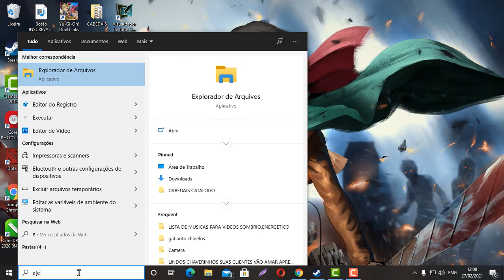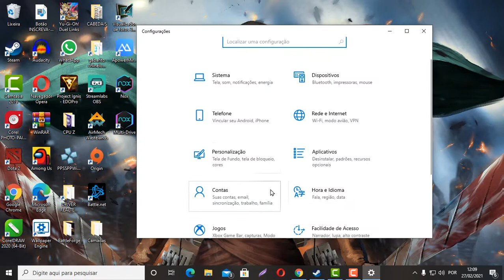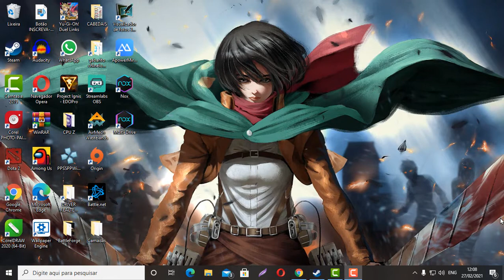O que Fazer Quando o Teclado Ta Com os ACENTOS DESCONFIGURADOS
O que Fazer Quando o Teclado Ta Com os ACENTOS DESCONFIGURADOS acentos do teclado não funcionam no pc ativar os acentos do teclado que Desconfigurou e não coloca aos cento em cima da letra FALA PESSOAL SE DE ALGUMA FORMA EU TE AJUDEI AJUDE O CANAL COM QUALQUER DOAÇÃO VIA PIX- QUALQUER AJUDA É BEM-VINDA